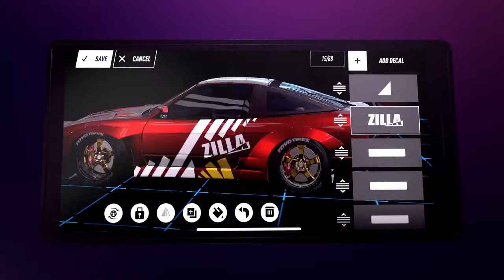NEED FOR SPEED HEAT REVEAL GAMEPLAY Trailer 2020 Action, Racing Game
After a two-year break, Need for Speed is back with a new entry in the long-running racing series. Developer Ghost Games, responsible for 2017's Need for Speed Payback, is back at the starting line with Need for Speed Heat, which will launch on November 8 for PC, PlayStation 4, and Xbox One.
Need for Speed Heat takes you to Palm City, a "brand-new open world where street racers have gathered to make their names known," according to a press release. On the streets of Palm City, you will compete in Speedhunters Showdowns to earn cash to customize and upgrade your rides. But be careful during nightfall, as rogue cops patroling the darkened streets eagerly look for racers to knock down a few pegs. Need for Speed Heat is said to feature "expressive customization, authentic urban car culture, and an immersive narrative."